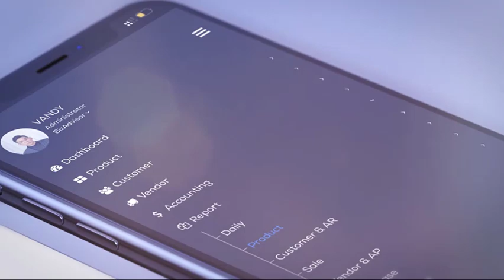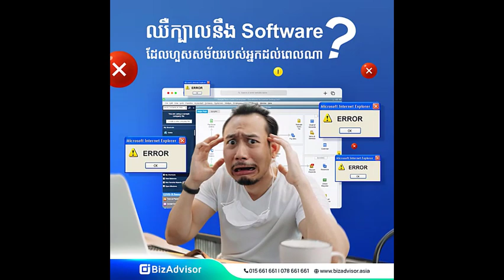Breaking! ភ្លើងឆេះព្រៃបំផ្លាញក្រុងប្រវត្តិសាស្រ្តមួយនៅកោះហាវ៉ៃ សហរដ្ឋអាម៉េរិក